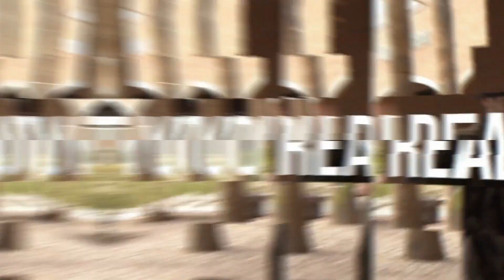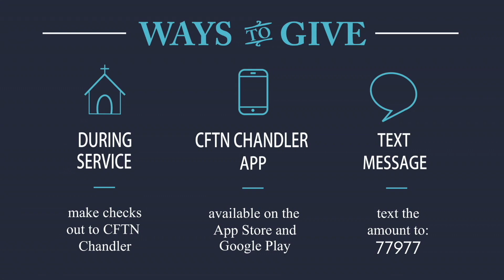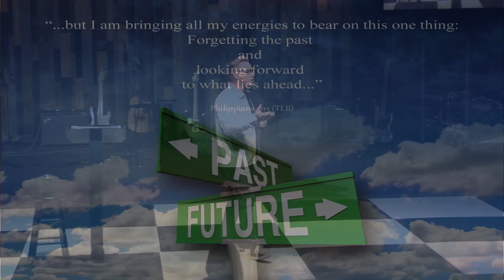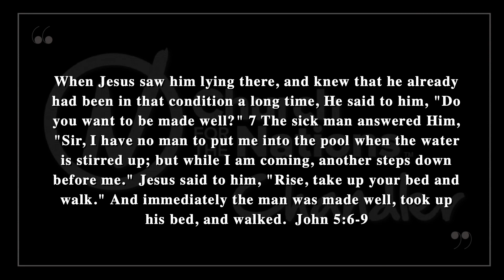One Thing I Do: 5 31 2021 Sunday Service